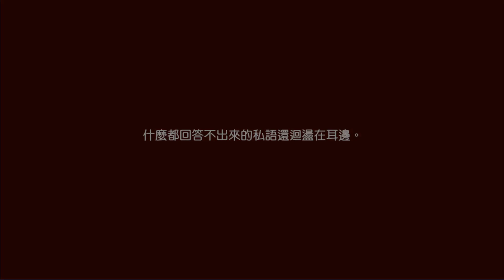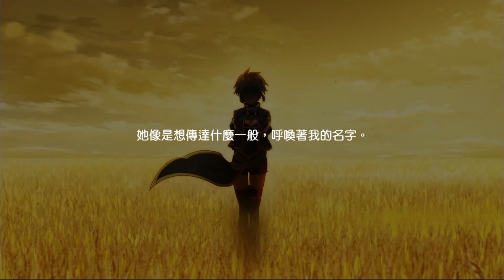在地下城尋求邂逅是否搞錯了什麼～記憶憧憬～ 阿斯特莉亞回憶錄 3周年第2部 正義失墬篇 part1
2-1 被黑暗覆蓋的都市
2-2 石之味
2-3 迷惘的正義
2-4 昏暗無光的都市
2-5 唯有繼續戰鬥之人~Boar and Cat~
2-6 唯有繼續戰鬥之人~Wind and Sword~
2-7 山野開放的深灰之花
2-8 能幹X苦惱=萬能
2-9 女神並非廣灑美麗花朵之人

○第一部：6/19 11:00(JST)〜
○第二部：7/16 11:00(JST)〜
○第三部：8月預定〜

◆原作・監修
大森藤ノ（GA文庫/SBクリエイティブ刊）
◆角色原案
ヤスダスズヒト
はいむらきよたか
◆音樂
井内啓二
◆主題曲
3週年主題曲　琉・璃昂(CV:早見沙織)｢Justitia」
ver9.3.0主題曲　三條野・春姬（CV:千菅春香）「満月の調べ」
ver9.0.0主題曲  sora tob sakana「流星の行方」
2週年主題曲　井口裕香「たったひとつの」
ver5.0.0主題曲　赫斯緹雅(CV：水瀬いのり)「希望的SIGNAL」
ver4.1.0主題曲　琉・璃昂(CV:早見沙織)「Lumière」
ver3.0.0主題曲　分島花音「REUNION」
ver2.0.0主題曲　鹿乃「Ivy」
ver1.0.0主題曲　井口裕香「JOURNEY」
◆協力
J.C. STAFF
◆聲優陣容